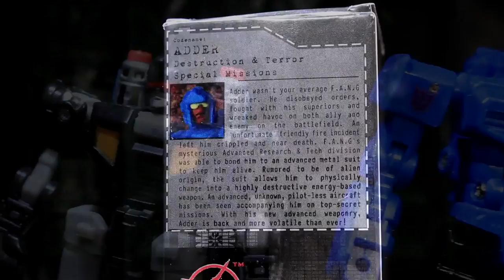KID-Y Adder (X-Transbots TFcon 2015 Exclusive) - Vangelus Review 287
He was once a man, and now he is...a gun!